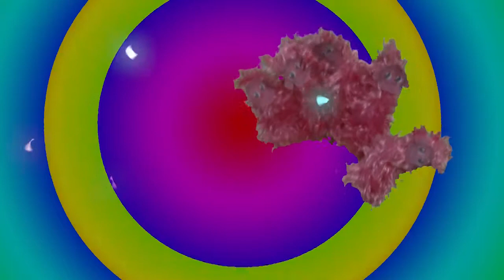Amazing Finger Monkeys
A mock commercial produced by students in the Digital Media Production program at the Indiana County Technology Center featuring the Amazing Finger Monkeys!